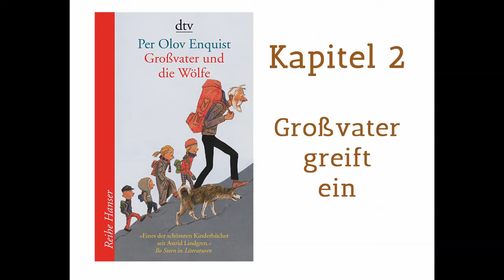Hörbuch - Per Olov Enquist - Großvater und die Wölfe - Kapitel02 - Großvater greift ein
Eine Expedition auf den Berg der drei Höhlen. Über Nacht! Das ist eine tolle Idee vom Großvater. Nur die Eltern seiner vier kleinen Enkel dürfen davon nichts wissen. Eltern machen sich immer gleich Sorgen...

Gelesen von Wolfram Kampffmeyer

Gefallen? Kleines Trinkgeld gerne an